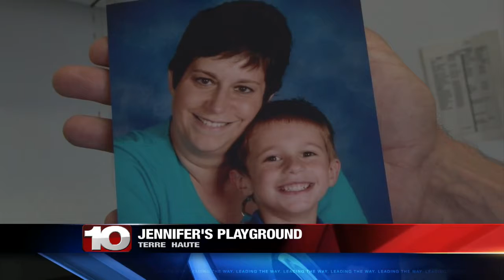Playground For Autistic Children Honors Mother